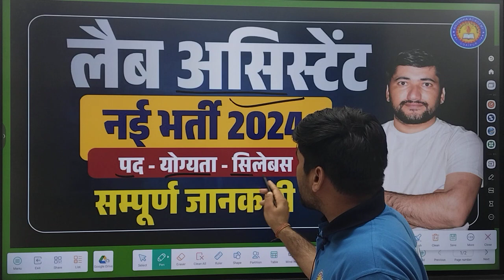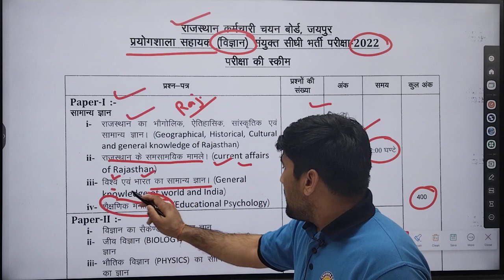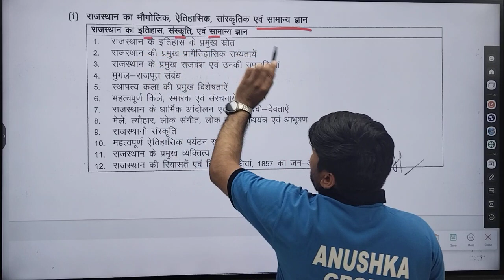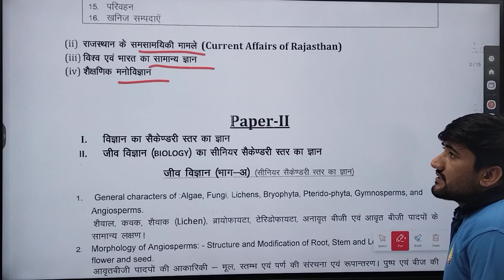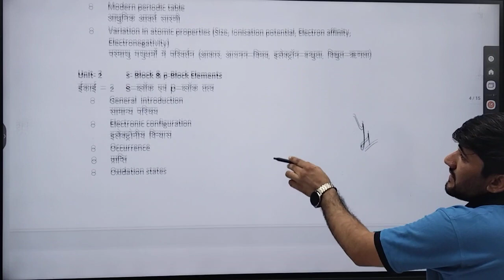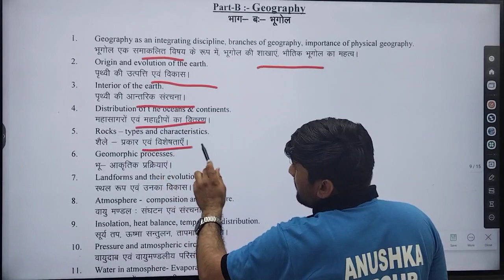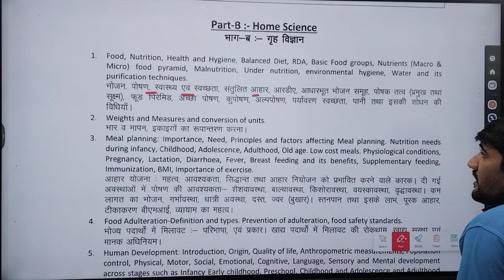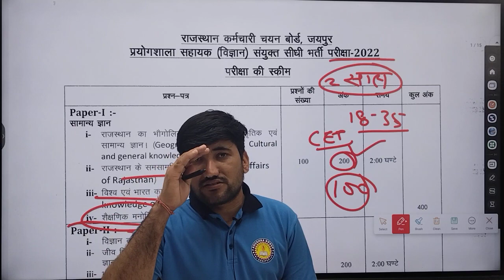Lab Assistant New Vacancy 2024 | Rajasthan LAB Assistant Exam 2024 Notification